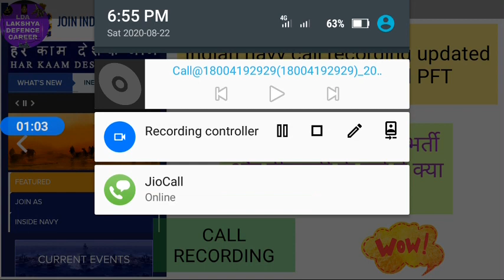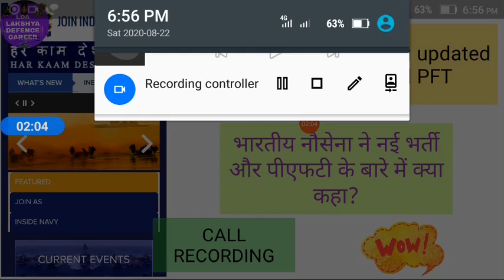Indian navy call recording updated for navy PFT and next vacancy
Hi friends
Friends in video par indian Navy call recording updated for navy PFT and next vacancy par discuss kia hai